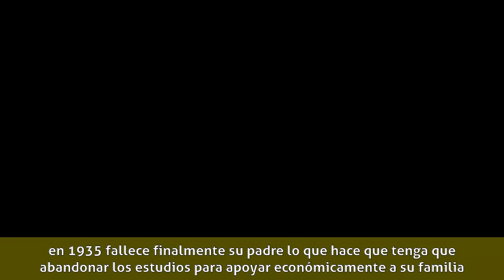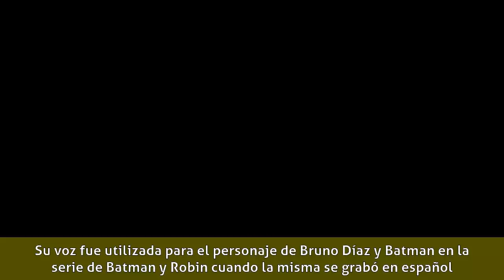José Suárez - Biografía